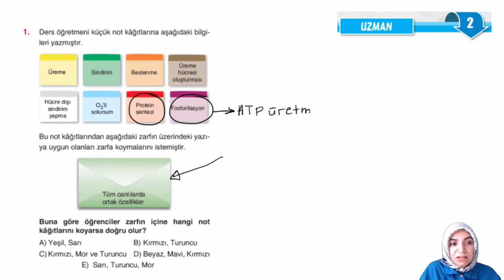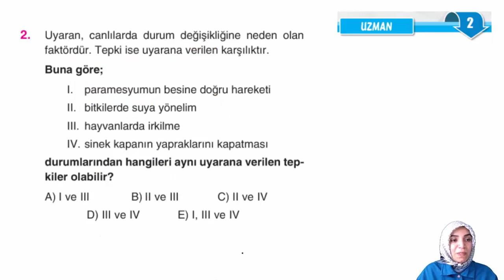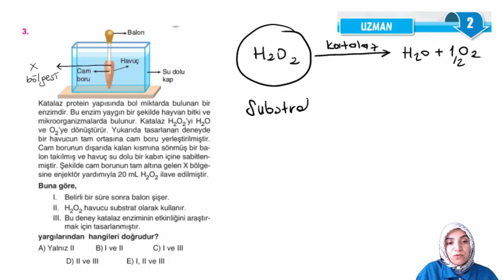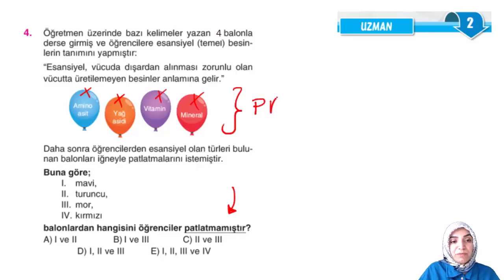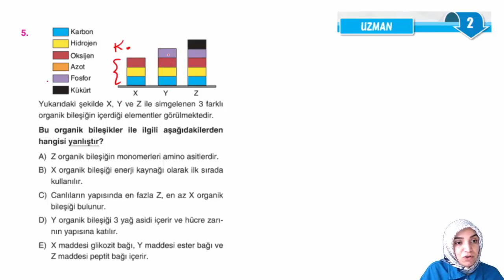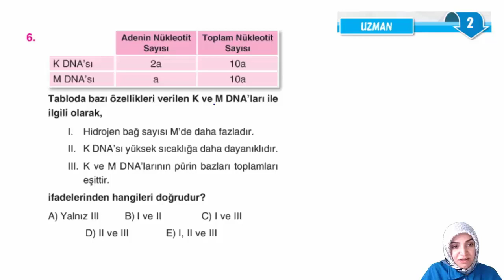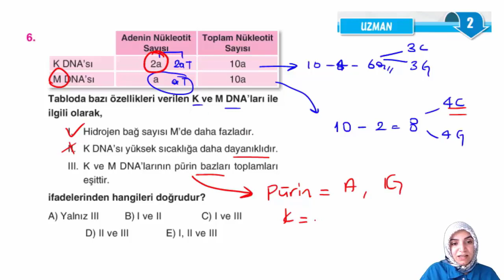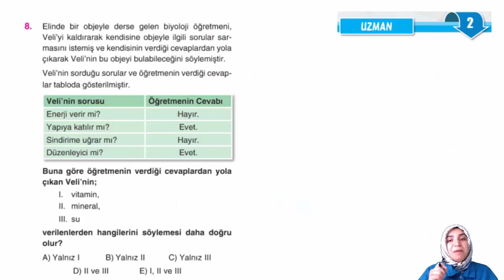9.Sınıf Biyoloji-1.Fas.-Uzman Testi 2